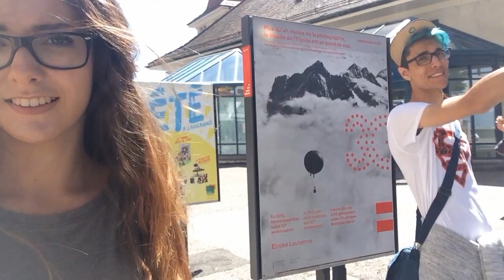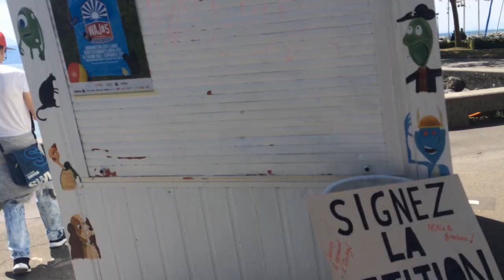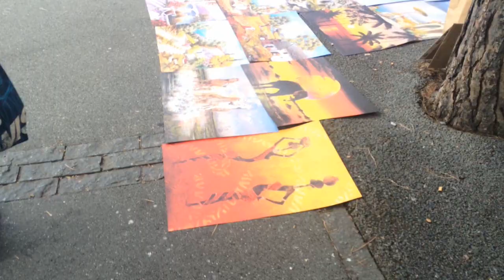In den Ferien! NICHT || Vlog #5